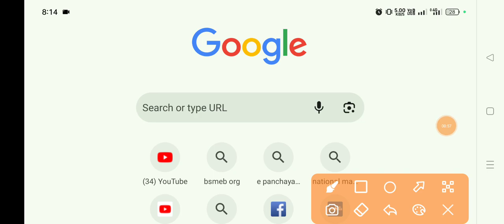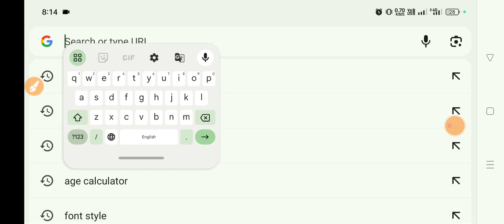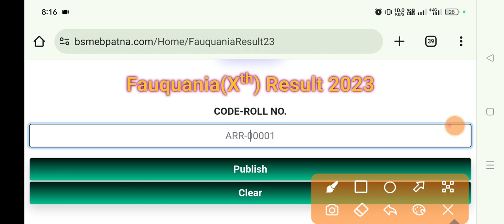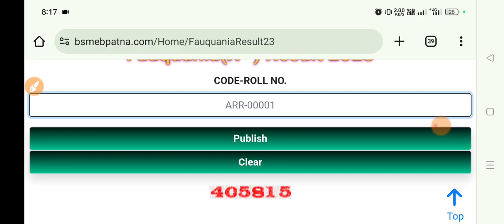Fokaniya Maulvi Scrutiny Result जारी | ऐसे करें चेक | फोकानिया चैलेंज रिजल्ट कैसे चेक करें